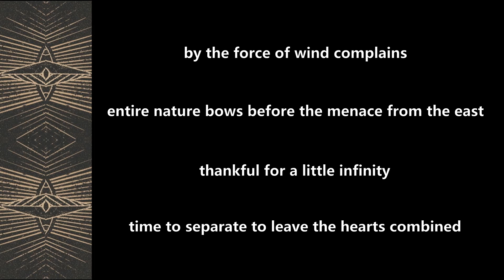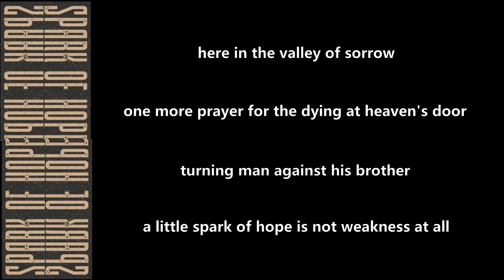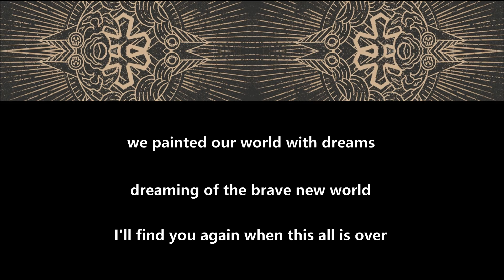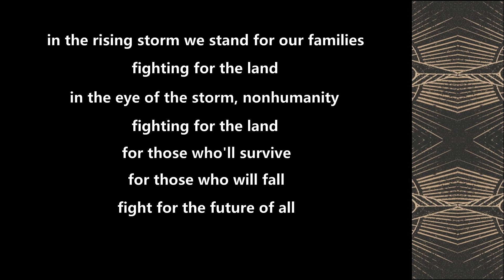Psychework - Kiova - 2023 - Lyric Video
Made this Lyric Video for ''Kiova'' from the album ''Spark Of Hope'' (2023)!!

Psychework Official Youtube: @psychework